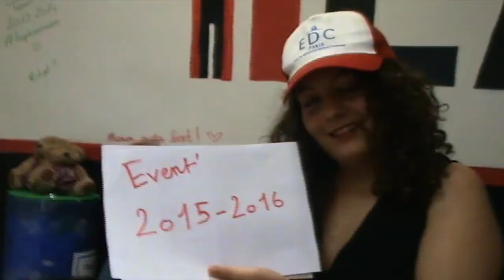Vidéo Présentation Réalités 2015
Présentation de Réalités association humanitaire l'EDC Paris Business School. 1A, on vous attend nombreux !